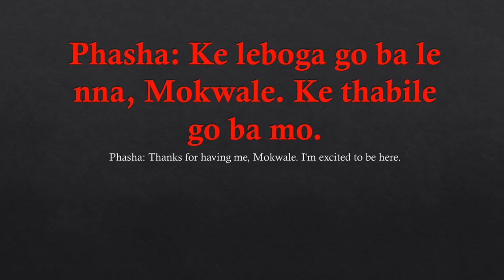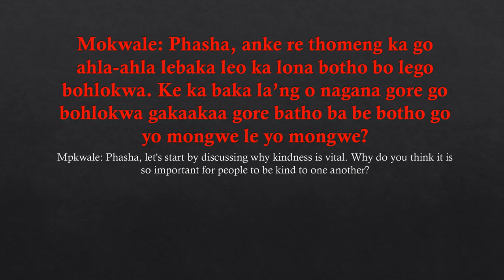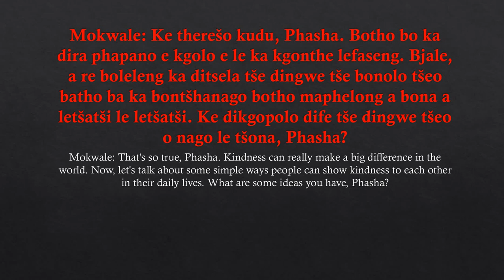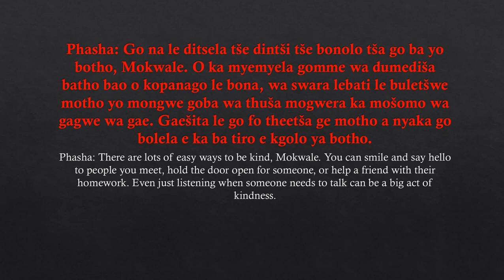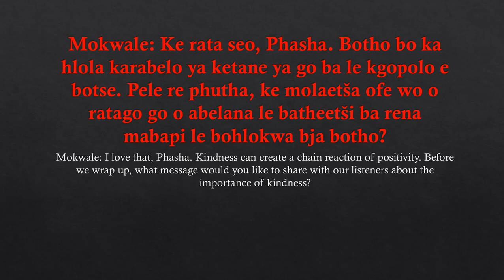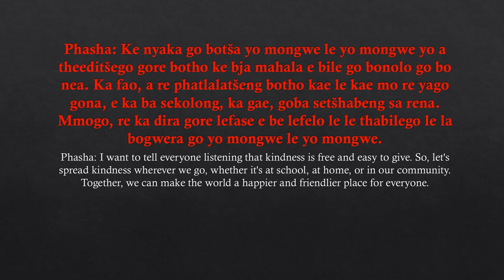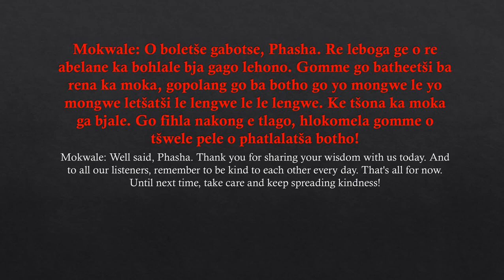Sepedi lesson Podcast no. 1 Being kind to each other